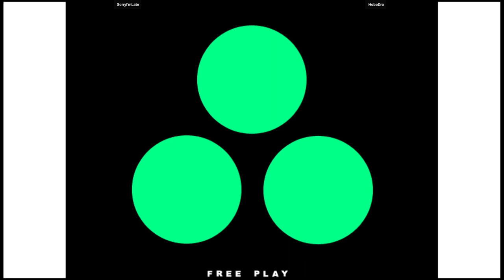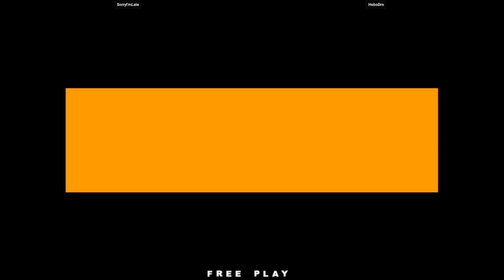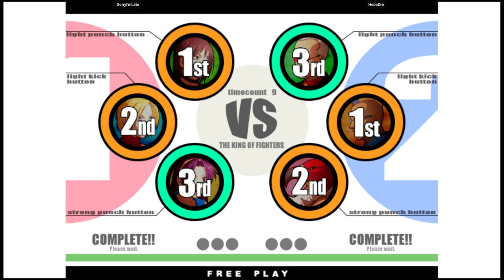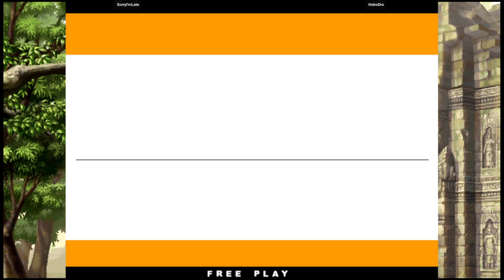KOF XI | SorryI'mLate VS HoboDro | 🇺🇸🇺🇸 Fightcade2